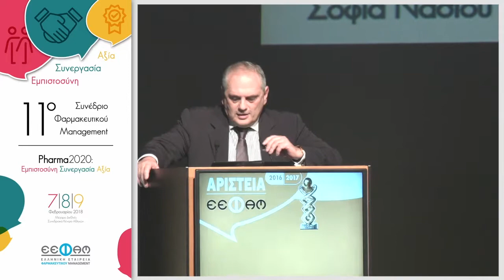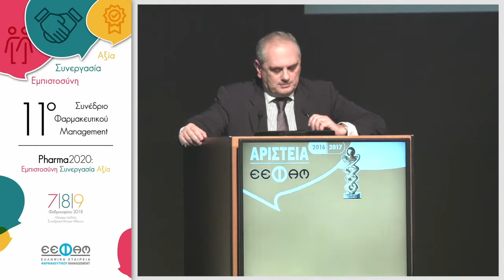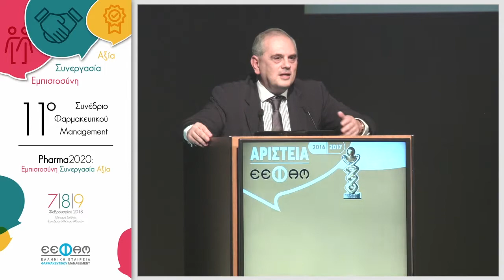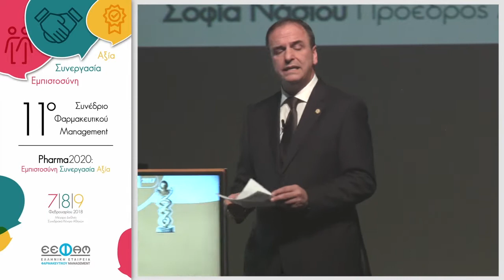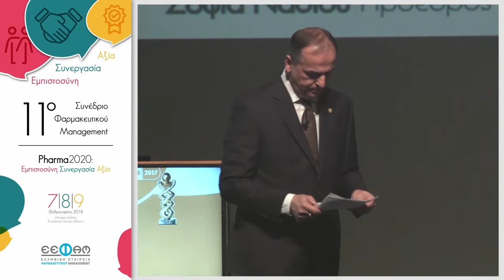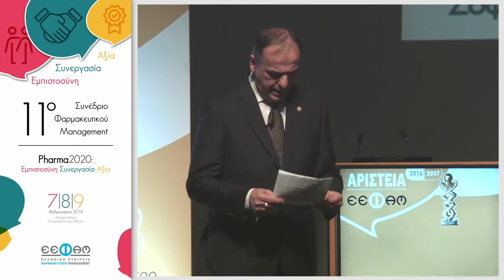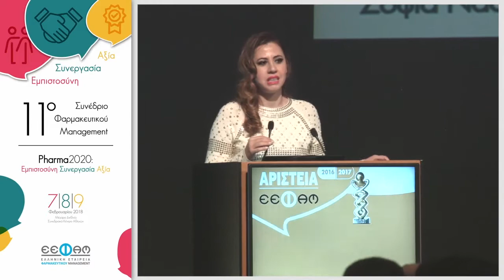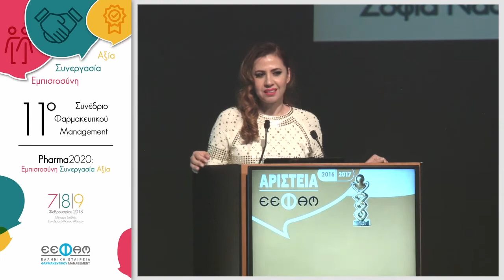Συμπεράσματα 11ου Συνεδρίου Φαρμακευτικού Management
Κώστας Παναγούλιας, Αντιπρόεδρος Vianex
Μάκης Παπαταξιάρχης, Διευθύνων Σύμβουλος Janssen, Pharmaceutical Companies of Johnson & Johnson
Σοφία Νάσιου, Πρόεδρος Δ.Σ. Ε.Ε.Φα.Μ.